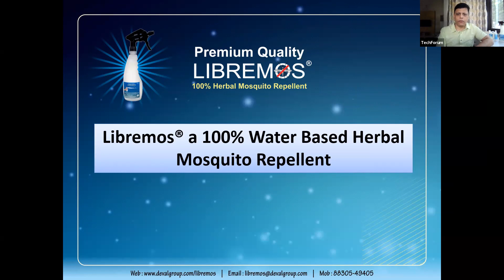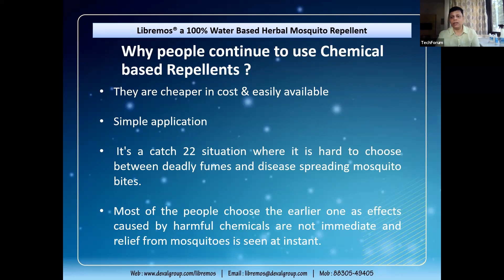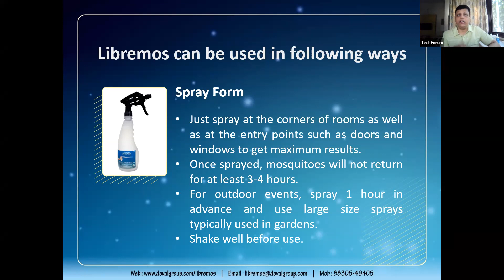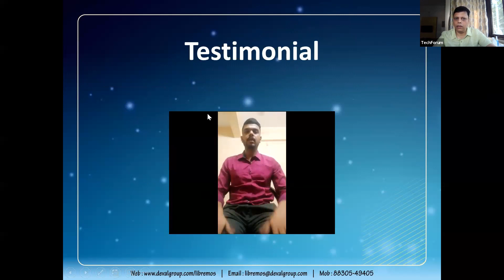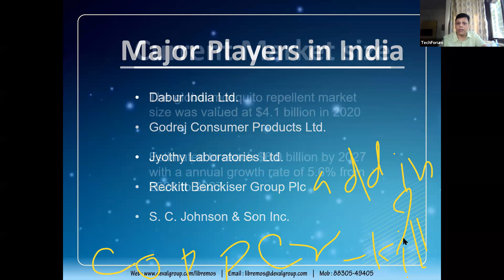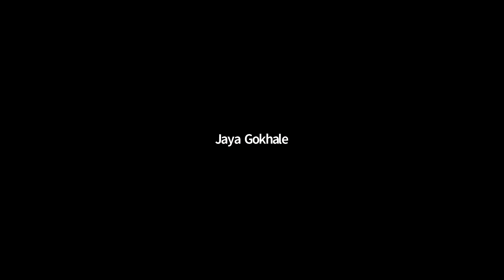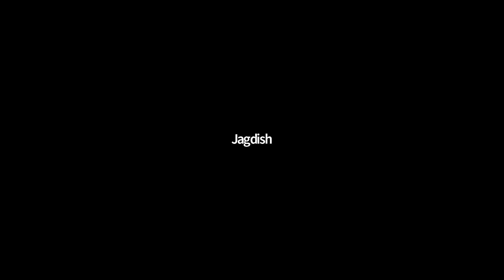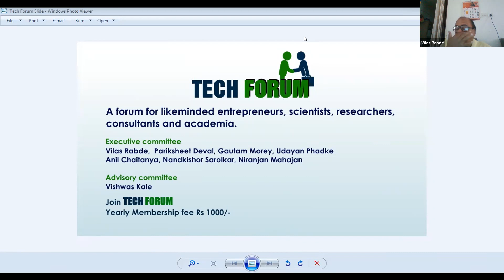Sunday Tech Talks: Story of LIBREMOS, an innovative solution for Mosquito repellent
Speaker :  Mr Parikshit Deval, Tech Forum EC Member
Libremos a 100% Herbal Mosquito Repellent. These days everyone is bombarded with chemicals to fight mosquito menace. Most of these chemicals are carcinogenic and add to the polluted air that we are already breathing. It's a catch 22 situation where it's hard to choose between deadly fumes and disease spreading mosquito bites. Most of the people choose the earlier one as effects caused by harmful chemicals are not immediate and relief from mosquitoes is seen at instant.